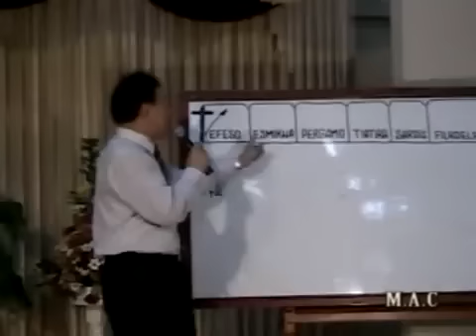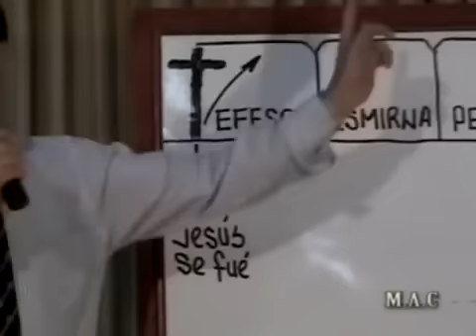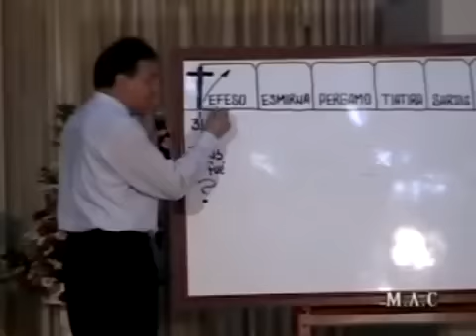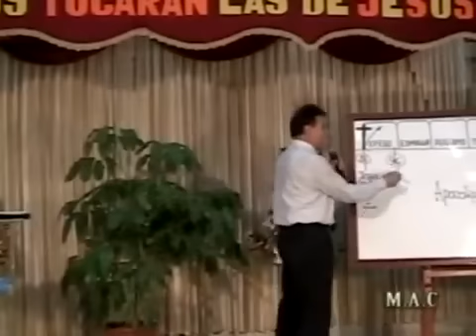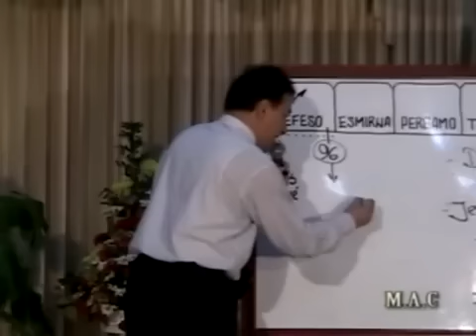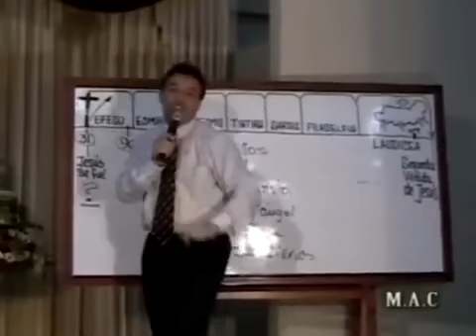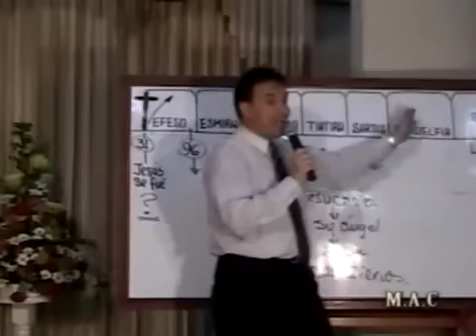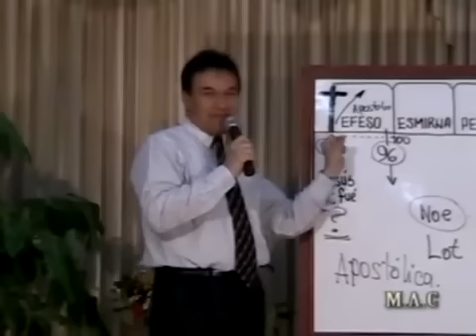5. Apocalipsis dice Donde esta el Trono de Satanás - APOCALIPSIS: Una carta de Amor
APOCALIPSIS Una Carta de Amor Serie Completa Alberto Lascarro Antiguo Nuevo Himnos Música Descarga Sermones Documentales Escuela Sabática Películas Estudios Biblicos Material Adventista Iglesia Adventista del Séptimo Día Jespadill Channel Canal en Youtube Antiguo Himnario Adventista Cantado Profecías Apocalipsis Daniel